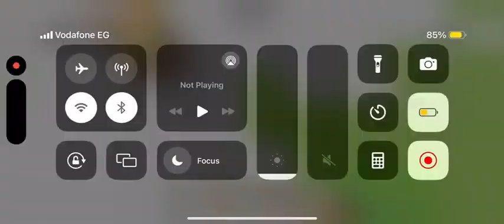Safest wall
minecraft bedrock survival ep 1
minecraft bedrock ios
minecraft music
minecraft house
minecraft civilization
minecraft song
minecraft hardcore
minecraft aphmau
minecraft animation
minecraft april fools 2024
minecraft asmr
minecraft ambience
minecraft arg
minecraft addons
minecraft armadillo
minecraft avatar
a minecraft horror story
a minecraft story
a minecraft project
a minecraft house tutorial
minecraft builds
minecraft bedrock
minecraft brain break
minecraft bedwars
b minecraft banner
b minecraft 100 days
bionic minecraft
bbs minecraft
better minecraft
bedwars minecraft
best minecraft mods
build house minecraft
build hacks minecraft
base minecraft
minecraft console edition let's play
minecraft creepypasta
create mod
minecraft cherry blossom house
minecraft cave dweller
minecraft castle
minecraft curios
camman18 minecraft
cherry blossom house minecraft
cave dweller minecraft
creepypasta minecraft
coryxkenshin minecraft
c418 minecraft
carvs minecraft
cash minecraft
minecraft dungeons
minecraft dinosaurs
minecraft dweller
minecraft dream
minecraft diaries
minecraft dash
minecraft download
minecraft dirt block guy
d minecraft banner
dantdm minecraft
dream minecraft
download minecraft
dream manhunt minecraft
dantdm minecraft story mode
distant horizons minecraft
diamond farm minecraft
download minecraft pc free
dragon minecraft
minecraft episode 1
minecraft ep 1 bedrock
minecraft ep 1 let's play
minecraft eating sound effect
minecraft eystreem
minecraft elevator
minecraft enchanting guide
minecraft education edition
minecraft escape room
easy minecraft house
minecraft
are minecraft realms worth it
are minecraft worlds really infinite
are minecraft creepypastas real
are minecraft mods safe
are minecraft manhunts scripted
are minecraft mods free
are minecraft old textures better
are minecraft servers dying
are minecraft myths real
are minecraft servers profitable
can minecraft beat itself
can minecraft players survive the wither storm
can minecraft run doom
can minecraft pc and mobile play together
can minecraft mobile play with pc
can minecraft java play with bedrock
can minecraft mobs beat minecraft
can minecraft run minecraft
can minecraft speedrunners spot a fake
can minecraft pe play with pc java edition
did minecraft 1.21 come out
did minecraft fall off
did minecraft update
did minecraft add new wolves
minecraft about aphmau
minecraft about oliver
minecraft about villagers
minecraft about herobrine
minecraft about the warden
minecraft about jj and mikey
minecraft about alex